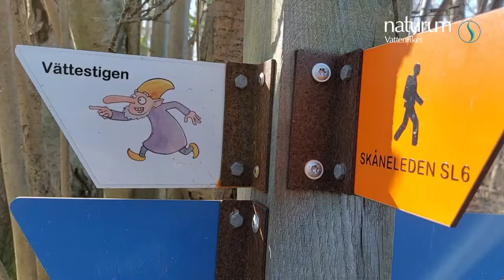Att tänka på när man skapar en berättelse om en plats för att öka den biologiska läskunnigheten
Naturvägledare tipsar: Hur man kan tänka när man skapar en berättelse om en plats för att öka den biologiska läskunnigheten. Erik Kohlström och Åsa Pearce i Kristianstad Vattenrike tipsar